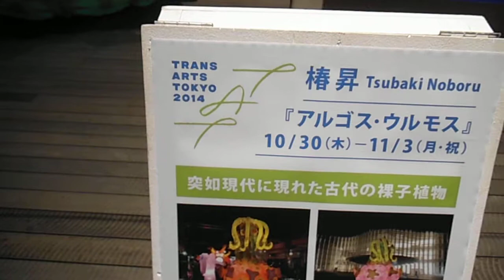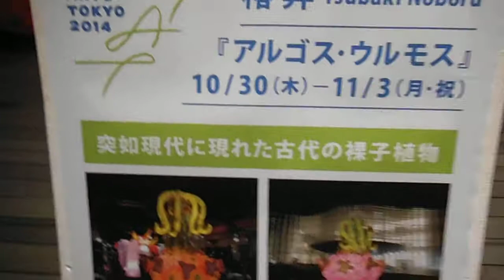DSCF6866ワテラス20141030TransArtsTokyo椿昇アルゴス・ウルモス